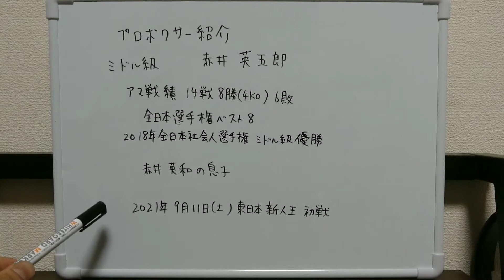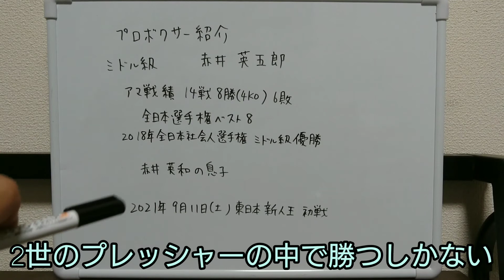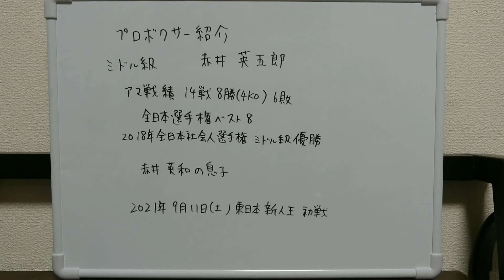プロボクサー紹介:赤井英五朗【ボクシング】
どうも！
ヤマスンでございます。

今回は、プロボクサーの紹介をいたします。
赤井英五朗(帝拳)選手の紹介をいたします。
ミドル級でプロデビュー予定です。
2021年9月11日(土)プロデビュー
東日本新人王最有力候補です。
赤井英和選手の息子です。
全日本選手権ベスト8、全日本社会人選手権優勝の経歴があります。